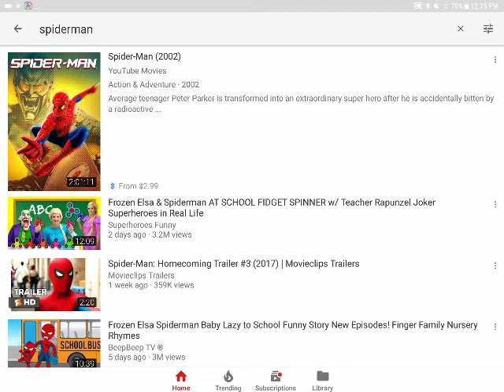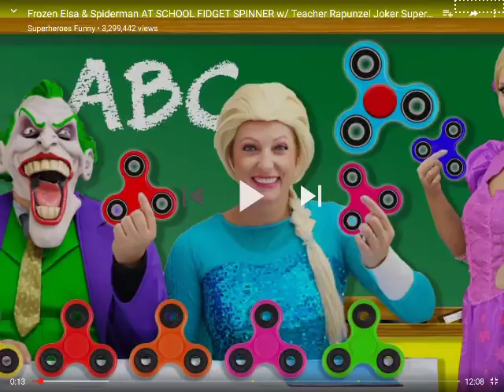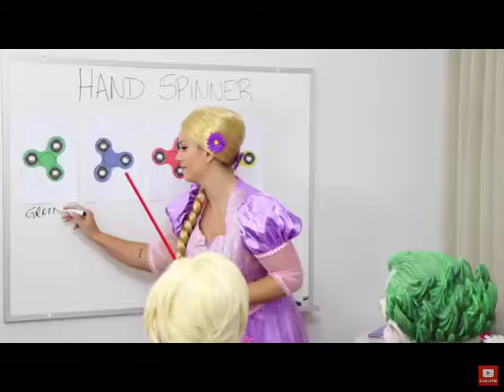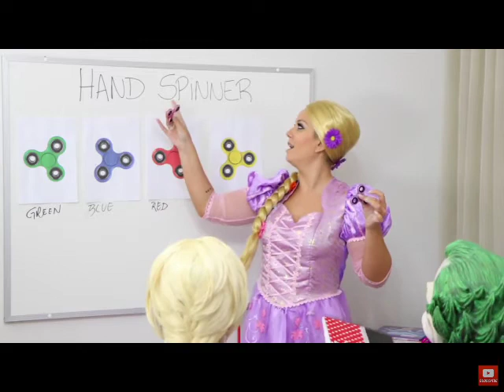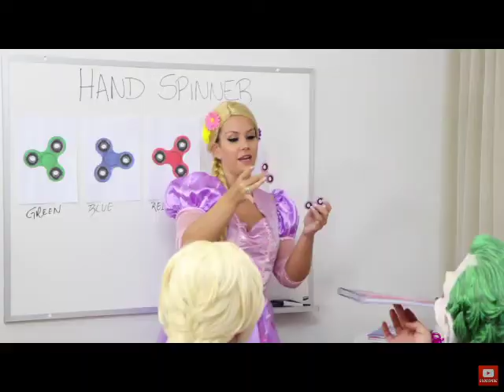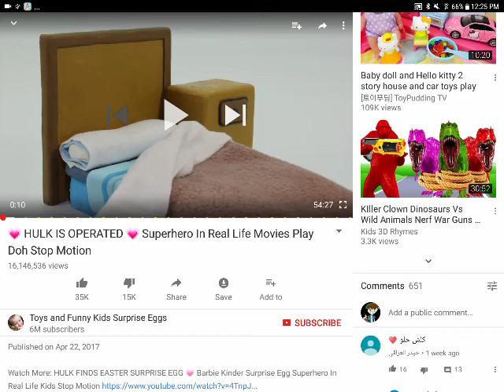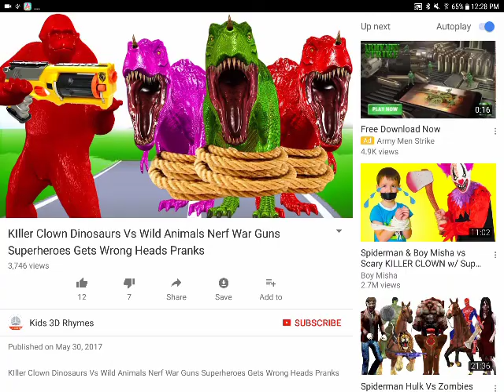Kids channels are cancer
This is the worst crap I've ever seen